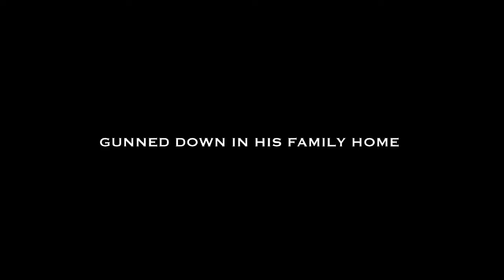The Final Curtain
The Final Curtain tells the story of the tragic and untimely death of legendary South African theatre personality, musician and playwright Taliep Petersen, who was murdered in cold blood in his home late one night on 16 December 2006. At first police believed it to be an armed robbery gone wrong. But later it came to light that the men were hired by Taliep's own wife Najwa Petersen to kill him.